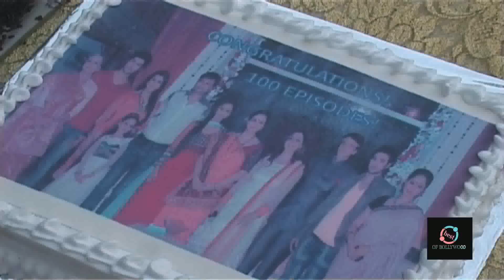Cake Cutting Celebration For 100 Episodes Serial Ek Nayi Pehchan